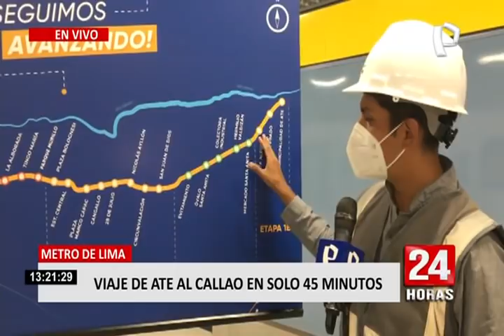Metro de Lima y Callao: Línea 2 estará listo en 5 meses (2/2)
La Línea 2, del Metro de Lima y Callao será un corredor ferroviario completamente subterráneo con 27 estaciones, que se recorrerán en 45 minutos desde el Puerto del Callao hasta la Municipalidad de Ate.

Este transporte estará operativo en 5 meses. La entrega según el ministro de Transporte y Comunicaciones se realizará en junio del presente año, y la distancia es de 28 kilómetros en total.